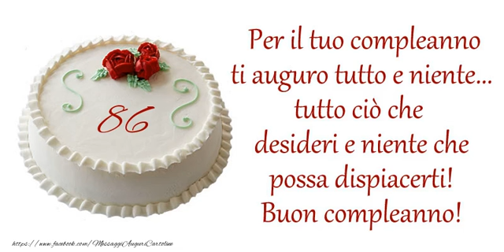86 anni, Tanti Auguri!